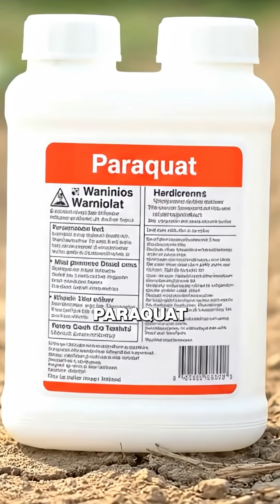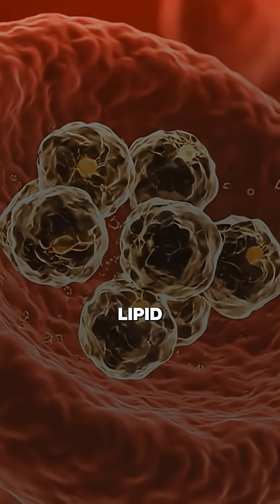Why Are Vegans at Higher Risk for Parkinson's Disease?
Could your diet be increasing your risk of Parkinson’s without you knowing? Researchers are discovering surprising links between environmental toxins, DHA levels, and brain detoxification. This is especially concerning for those on plant-based diets. What’s really going on in your body? Are you missing something critical? Find out what the research says.

🥬🚀 Join my free, 5-day Nutritarian challenge, and I’ll change the way you think about food – forever.